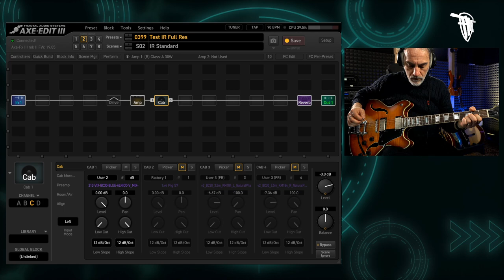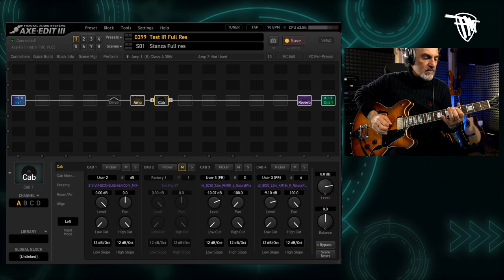Quick Test Fractal AXE FX3 with IR Full Res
Thanks to @giacomopasquali  for the test